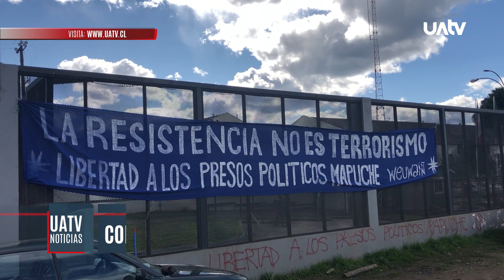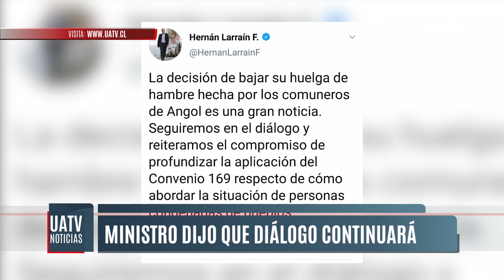Fin huelga de hambre mapuche en Angol (Mapudungun)